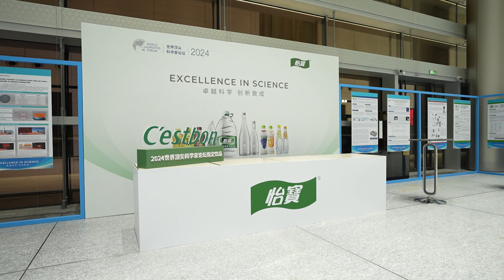Highlights of the 2024 WLA Forum on October 25